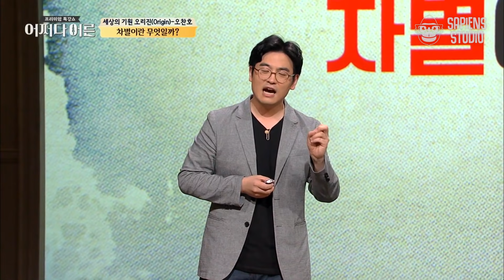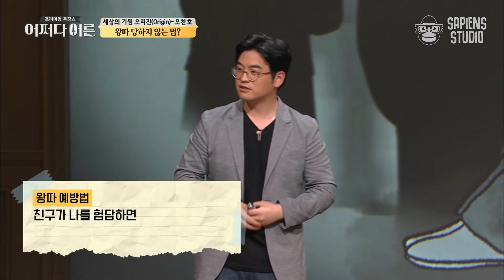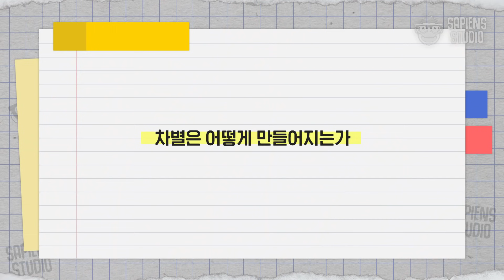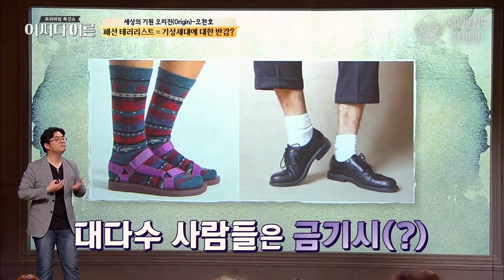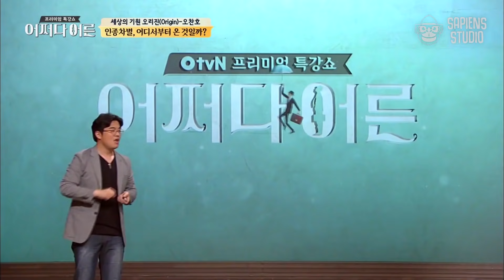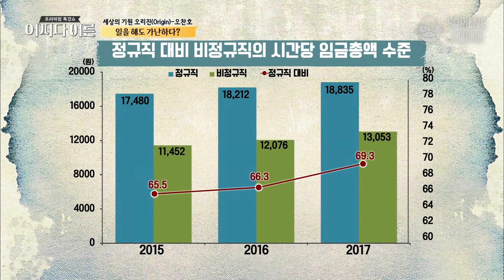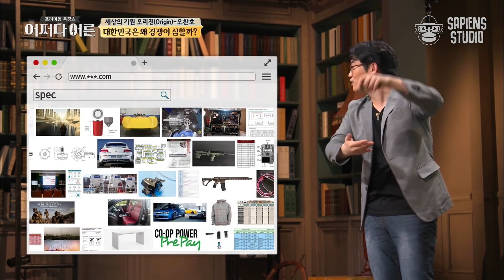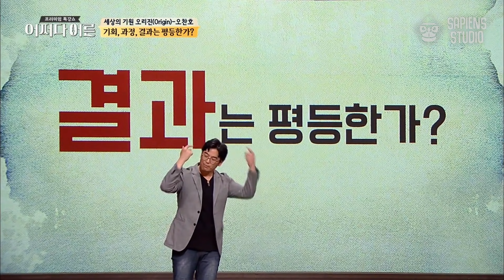【오찬호 사회학자 50분 풀버전】 모든 사람이 ‘OOO’할 때, 차별없는 진짜 평등사회일 수 있다 | 어쩌다어른 사피엔스 | CJ ENM 180613 방송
《책 읽어드립니다》, 《어쩌다 어른》 제작진이 만든 대한민국 대표 지식 큐레이팅 채널 『사피엔스』